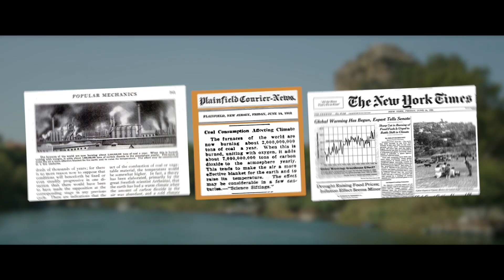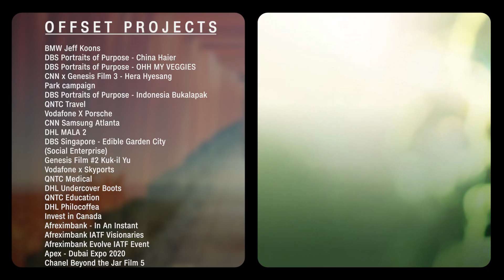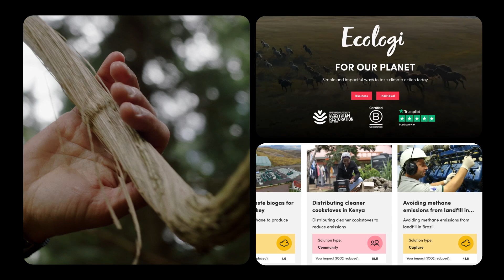CREATE RESPONSIBLY 2023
As a key supporter of Ad Net Zero, the CNN Create Production team commit to produce content with carbon reduction measures at the forefront of our production methodology. Offsetting unavoidable remaining carbon through the AdGreen Carbon Calculator and working with accredited offset partner Ecologi to fund climate projects around the world.